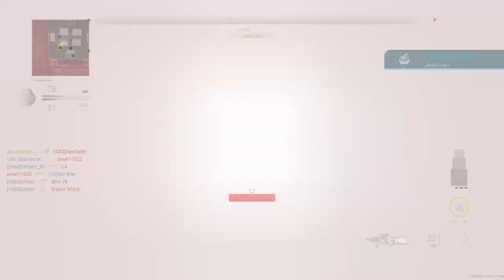قيم كود اسطوري